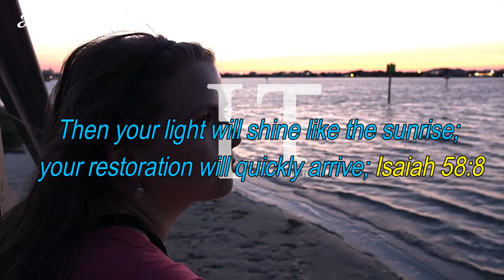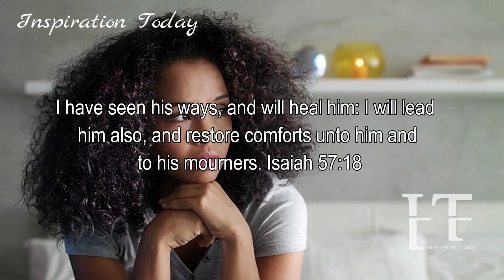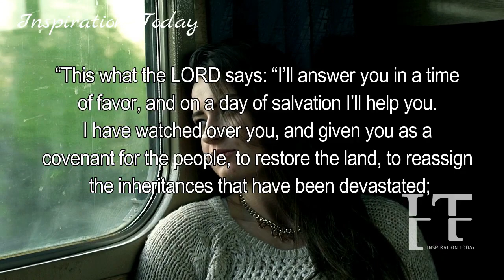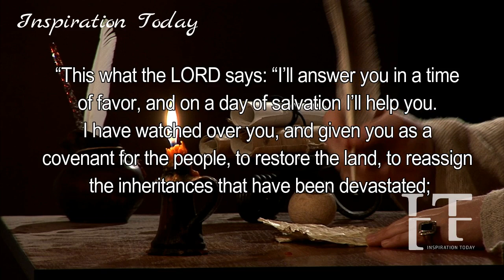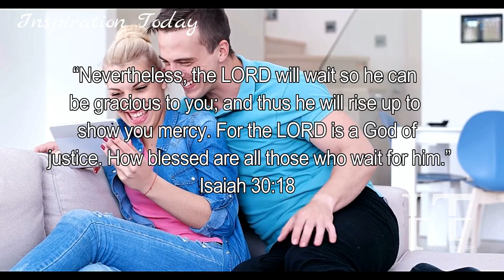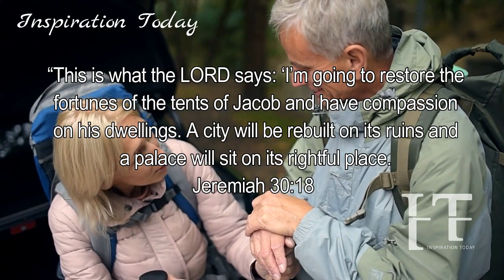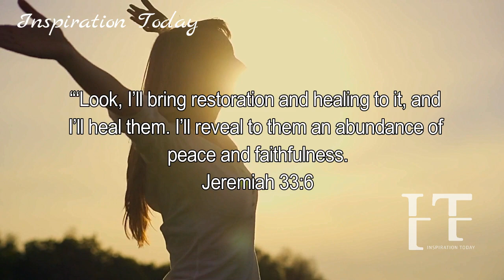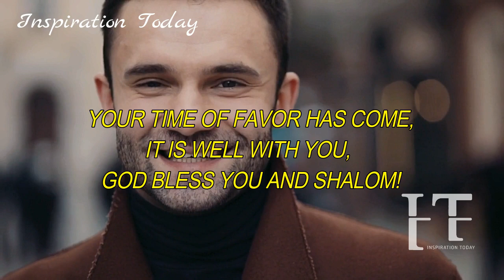🔴YOUR TIME OF FAVOR HAS COME, NO MORE SET BACKS, NO MORE LIMITATIONS || POWERFUL INSPIRATIONAL VIDEO